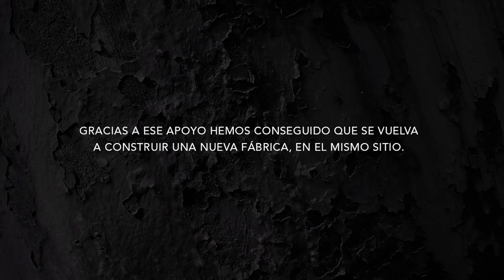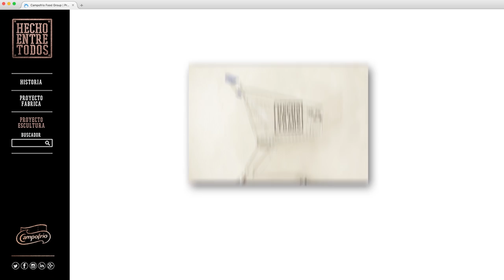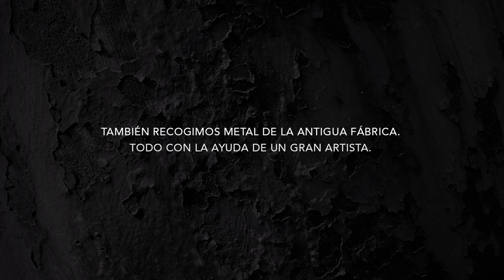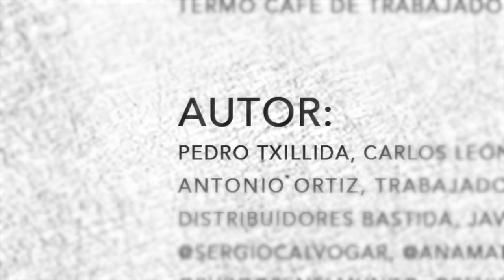Una escultura hecha entre todos, como la Nueva Bureba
Hace dos años vivimos uno de los momentos más difíciles. Gracias a vuestro apoyo, hemos conseguido que se vuelva a construir una nueva fábrica en el mismo sitio.

Por eso, quisimos que todos formarais parte de la Nueva Bureba, contando con la ayuda de Pedro Txillida para ello.

 ¿Queréis ver cómo?